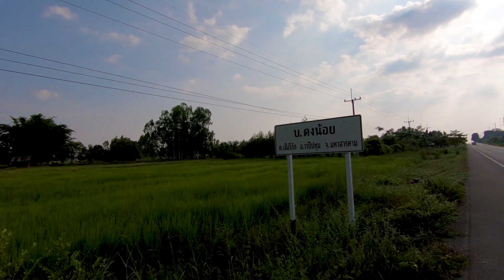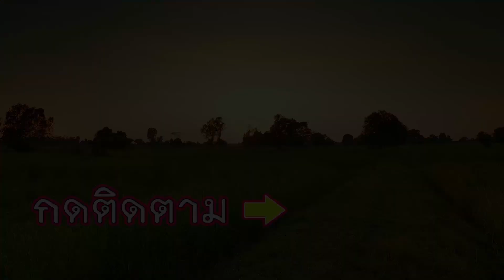อู๋ปลาค่อน้อย เมนูบ้านๆ!! สู่คุณณิชาและทีมงาน ก่อนสิเดินทางกลับบ้าน